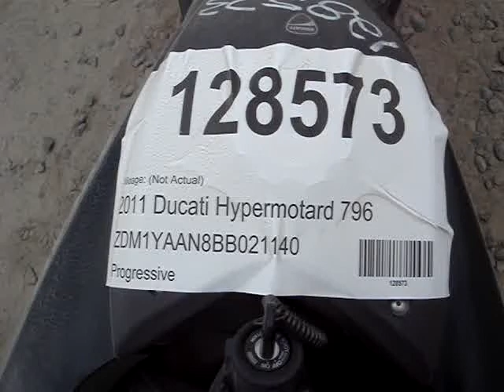128573 2011 Ducati Hypermotard 796